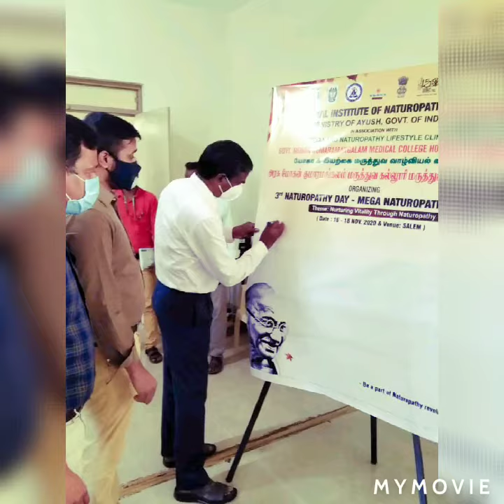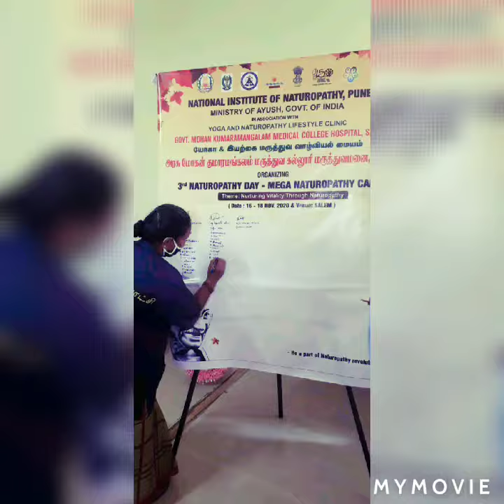3rd Naturopathy Day 2020/ Dept of Yoga & Naturopathy/ Govt M.K.M medical college and hospital Salem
The 3rd ''Naturopathy Day" was
 celebrated in Salem municipality Corporation on 08 Nov 2020 in a grand manner. The respected Chief guests Mr.N.Ravichandran Commissioner of Salem Corporation and Dr.K.Parthiban City Health Officer inaugurated the function and addressed the gathering. The Chief Guests were honoured by Dr.Sudhakar Asst.Medical Officer, GMKMCH, Salem. A speech on “Introduction to Naturopathy" was given by Dr.Sudhakar following that, Dr.Kirthika explained about the “Treatments of Naturopathy”. lastly, Diet making was taught to the participants with demonstration by Dr.Vigneshwaran, Dr.Selvakumar, Dr.Nirmala. Natural Diet including Immune Boosting Powder, immune Drink and Lemon Juice were distributed to the participants. A short Pranayama session was conducted by Dr.Nirmala and Dr.Selvakumar. The chief guests, Doctors and participants registered their signature on the sign board and the event was concluded with Shanti mantra.